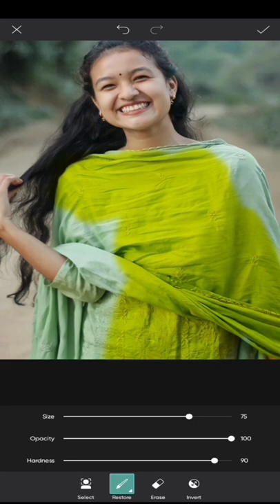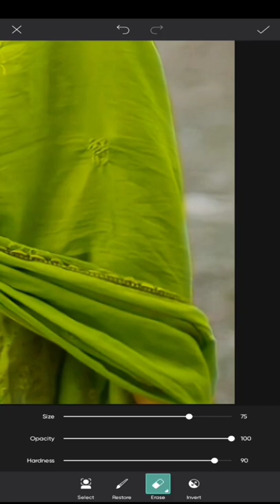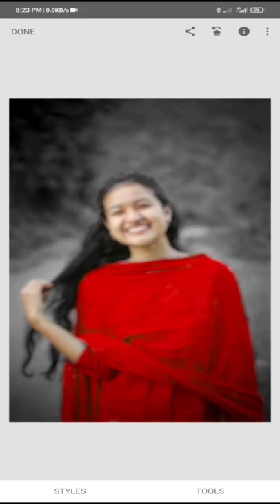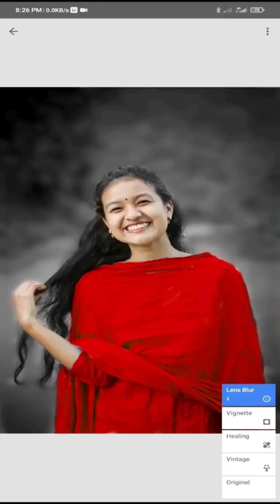Picsart Background Change 😮 || Snapseed background editing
This is my orginal content 😊

  i hope you are support me 🥰

Picpsart photo editing
Picsart editing
Picsart photo editing face clearing
Picsart photo editing dress change
Picsart photo editing video
Picsart photo editing music
snapseed editing
snapseed photo editing face clearing
snapseed photo editing music